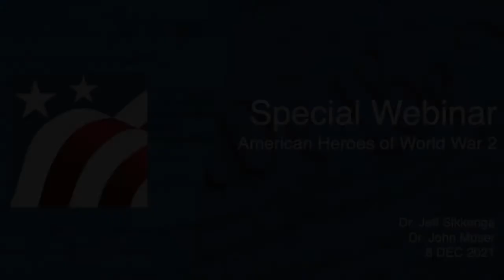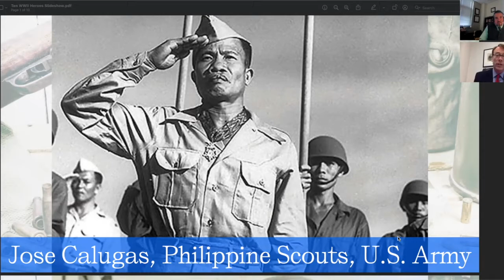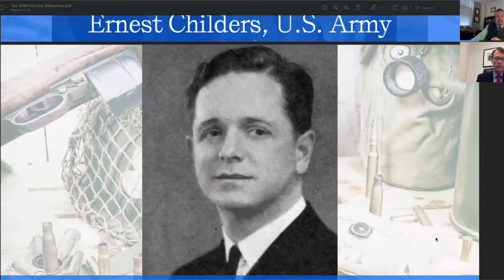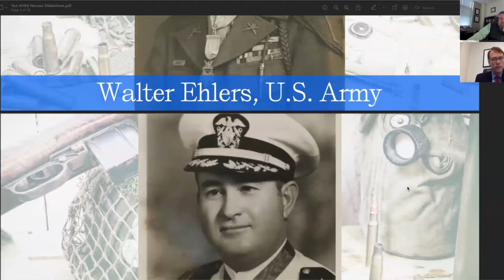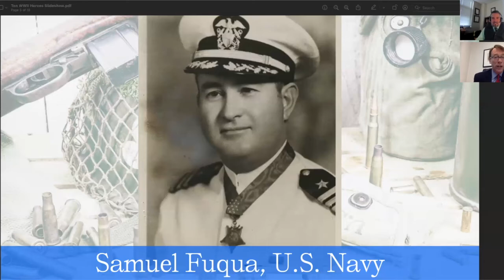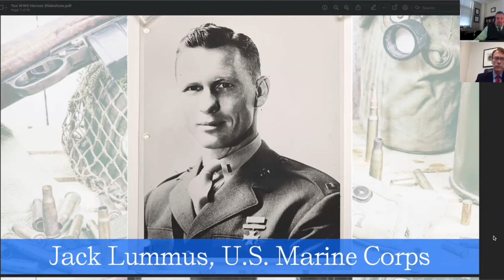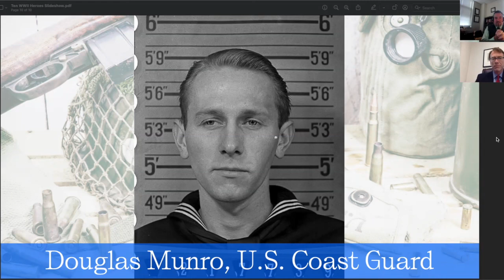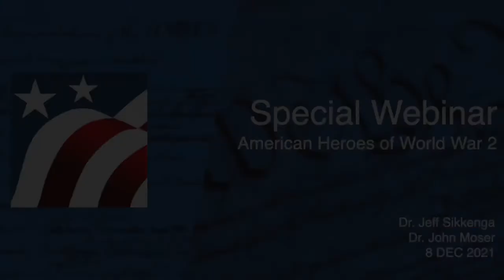Special Webinar: Heroes of World War 2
A discussion of 10 little-known American heroes of World War 2, all awardees of the Medal of Honor.